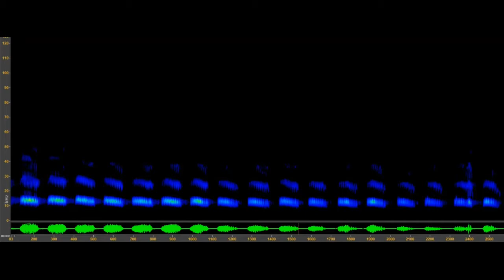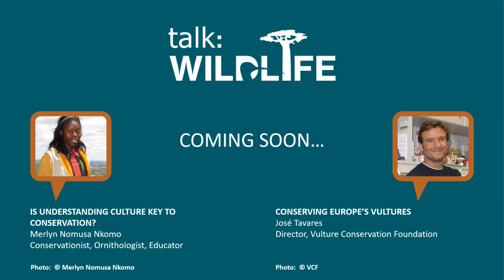talk: Acoustically recording UK mammals with Stuart Newson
In this video, Stuart Newson, Senior Research Ecologist in the Population Modelling and Ecology Research Team at the British Trust for Ornithology and I talk:
- the UK’s small mammals
- recording them acoustically
- how the recordings can be used for conservation

With thanks to the following photographers:
Wood Mouse – © Barry Madden (WingSearch)

Introducing talk: Wildlife
talk: Wildlife a channel that as the headline states is "For wildlife enthusiasts, from recent converts to obsessives". I will be uploading interviews, nature guides, book reviews and features relating to wildlife and its conservation. I also have an 'Out and About' section introducing some of the nature reserves and wild places I visit and highlighting their merits.
The videos are designed not only to feed your wildlife habit, but to raise awareness about conservation projects and organisations.

Your support means a lot to me – thanks for visiting.

Allan